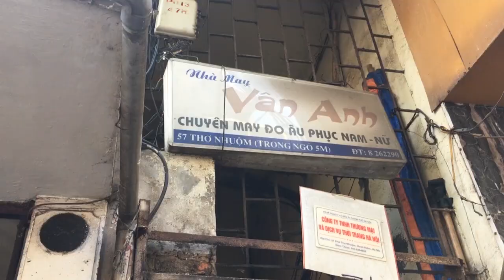Xôi Mất Người - 57 Thợ Nhuộm | Xôi Bà Thu - Xôi siêu đắt ( nhưng xắt ra miếng ) LML Story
© Bản Quyền Thuộc Về LML Story  ☞ Không Reup dưới mọi hình thức
© Copyright by LML Story Channel ☞ Do not Reup